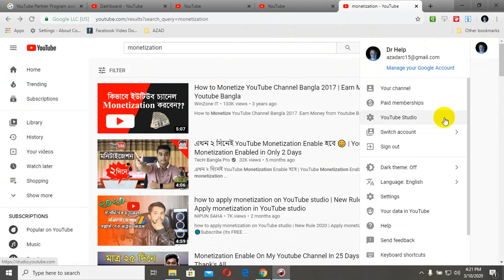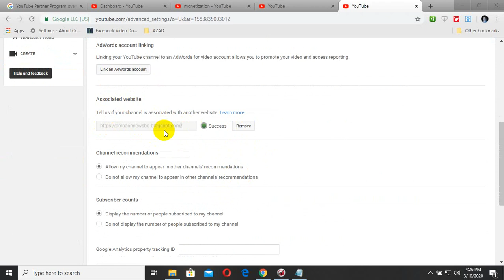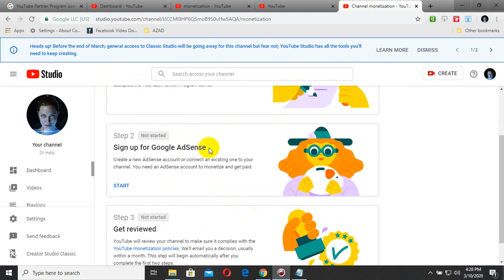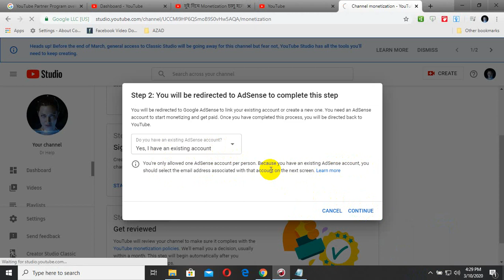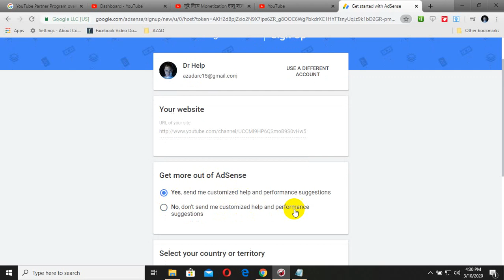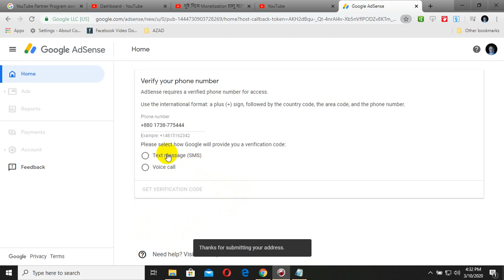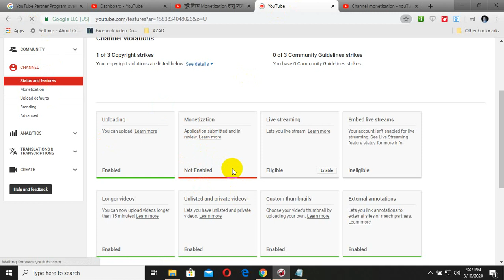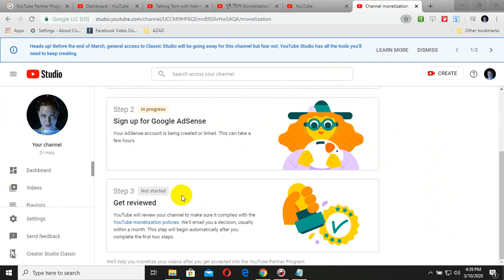Monetization চালু হলো কিভাবে জেনে নিন , YouTube Monetization, Bangla